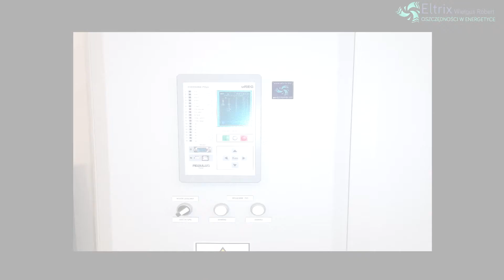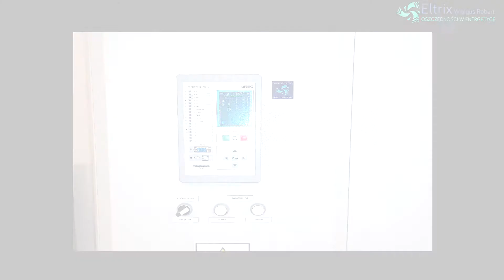Instalacja fotowoltaiczna na terenie SPSK nr 1 PUM w Szczecinie wykonana przez Eltrix Wielgus Robert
Zapraszamy do obejrzenia wykonanej przez Eltrix Wielgus Robert instalacji. Prezentowana instalacja fotowoltaiczna o mocy 740,6 kWp znajduje się na terenie Samodzielnego Klinicznego Szpitala nr 1 Pomorskiego Uniwersytetu Medycznego w Szczecinie